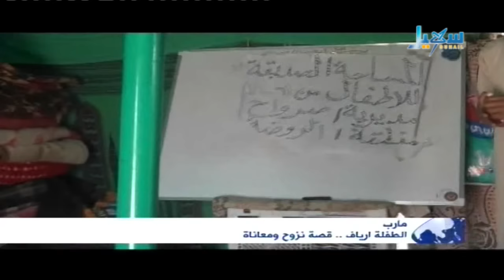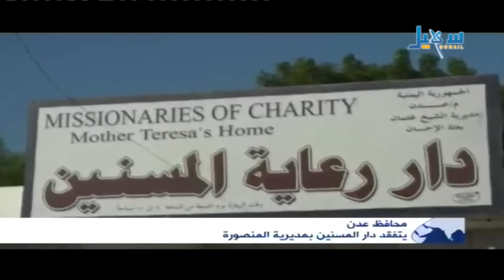الاخبار الساعة الرابعة 28 -10- 2015